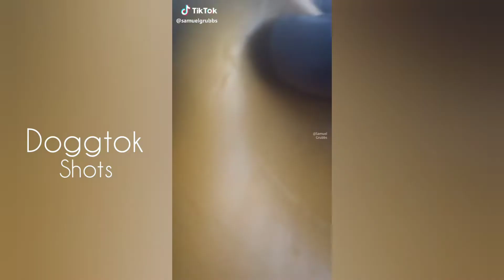The Best Funny Tik tok #1